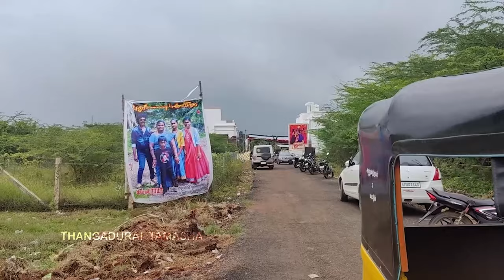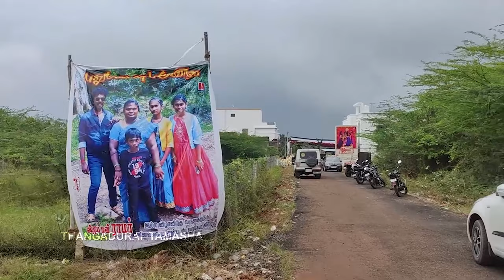ராமரின் புது வீடு 🏡 | House warming | Ramar | Thangadurai Thamasa